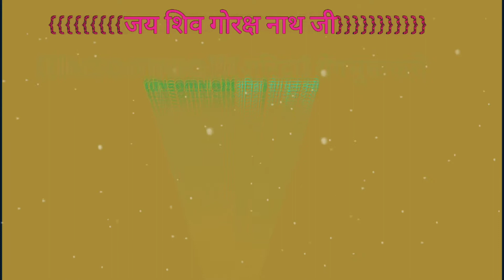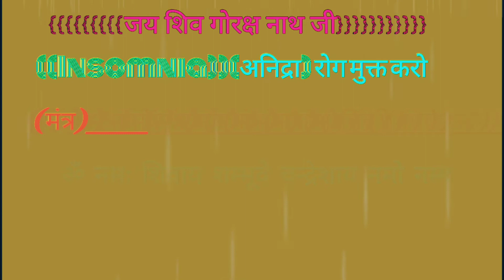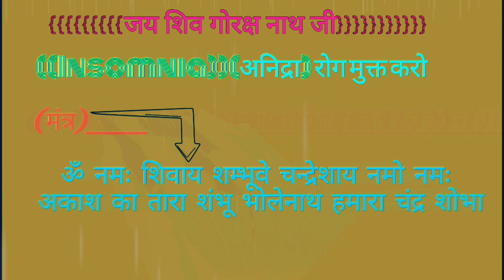नींद नहीं आती या रात को सोते नहीं अनिद्रा(Insomnia problem Mantra) के मंत्र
अनिद्रा नींद ना आना insomnia बार-बार नींद आना महादेव शिव शंभू मोहे मिक्स पि बी

🙏🏻मंत्र___( में गिलास में जो बताया गया है गिलास में पानी भरना है जा पानी से बढ़कर गिलास हाथ में पकड़कर इस मंत्र को बोलना है पानी पी लेना है) 🙏🏻